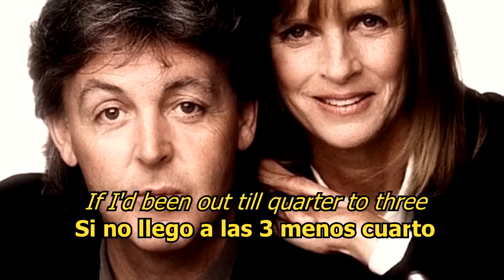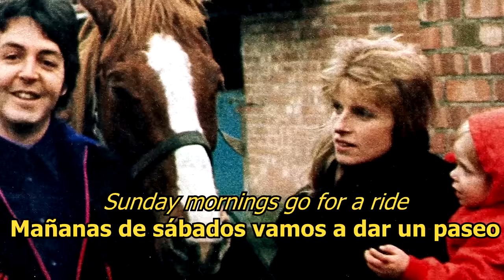When I'm Sixty-Four - The Beatles (LYRICS/LETRA) [Original]